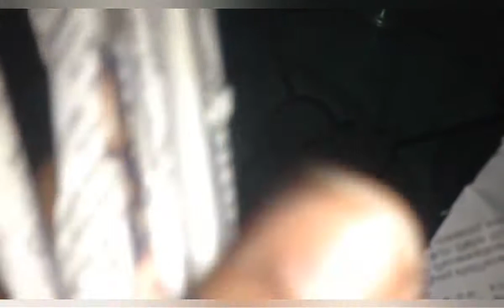how to make wall hanging very easy